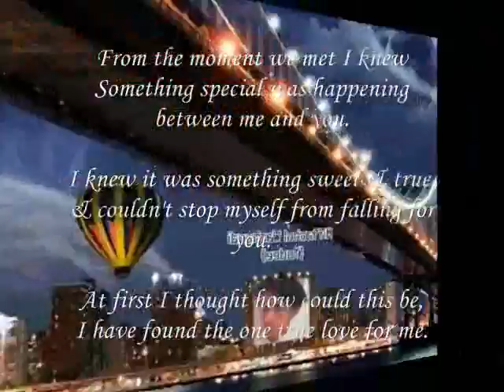the moment we meet in Real Life ,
do.
do so
Money is an excellent servant, but the host
very bad.